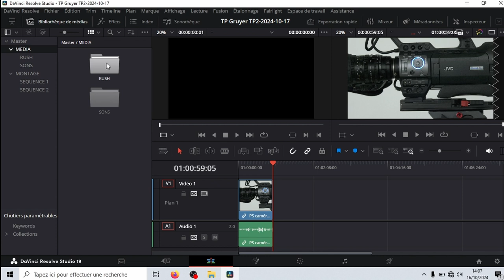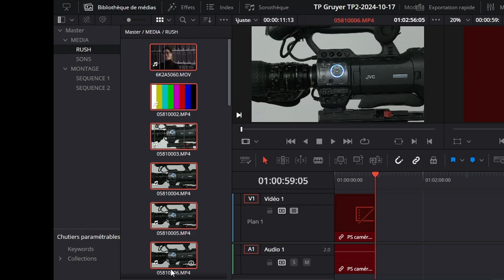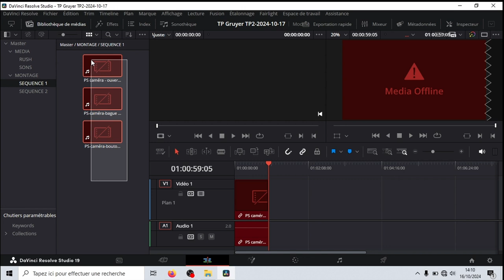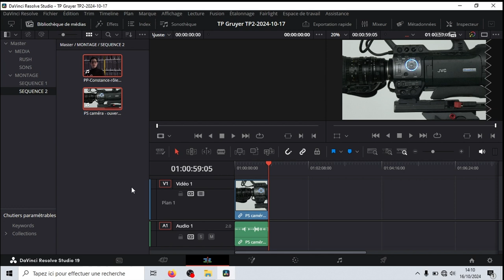Tuto importer fichier projet montage .drp DaVinci Resolve autre ordinateur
Importer le fichier .drp d'un projet montage DaVinci Resolve sur un autre ordinateur